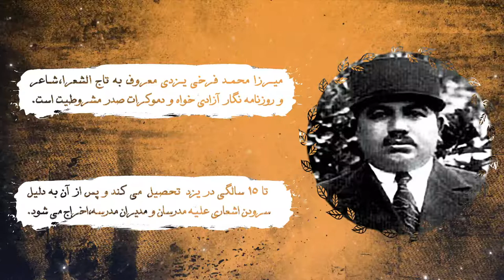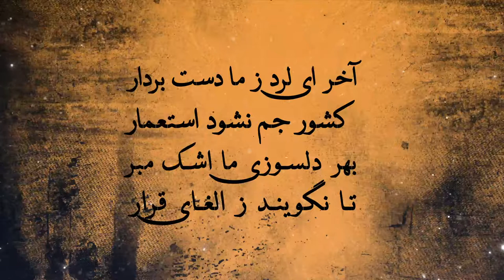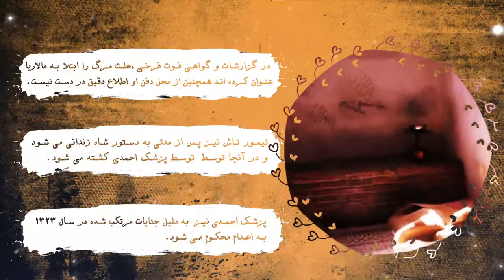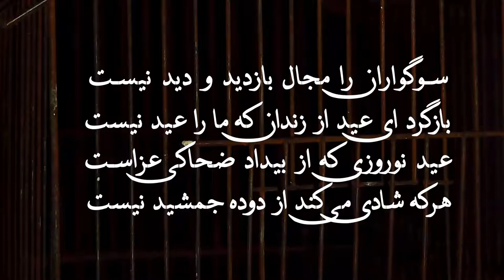فرخی یزدی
او را بعنوان شاعر لب دوخته راه آزادی می شناسند،کسی که در دوران تحصیلش با سرودن شعر انتقادی از مدرسه اخراج می شود و از آن پس همواره مورد آزار،تهدید،تعقیب و بازداشت کسانی قرار می گیرد که با قلمش درباره شان مطلبی نوشته و سر انجام نیز...